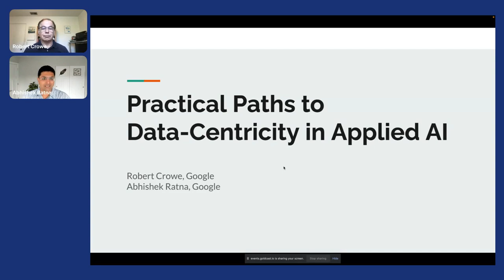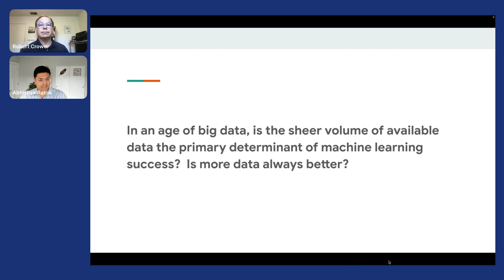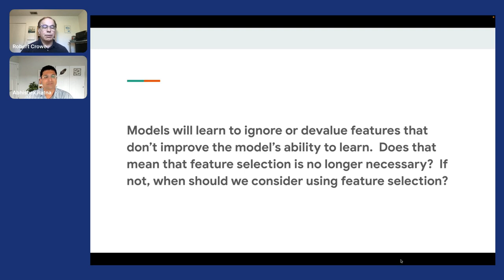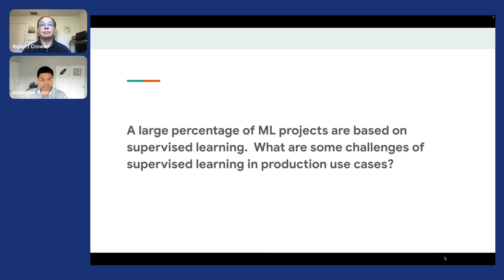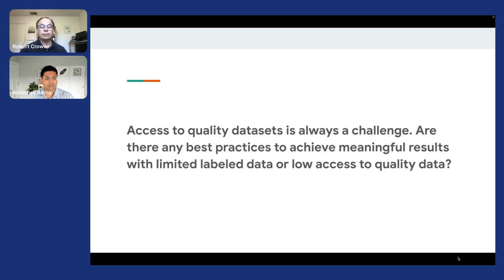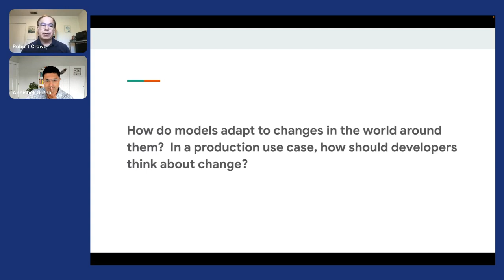Practical Paths to Data-Centric AI from Google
Join Abhishek Ratna and Robert Crowe, experts from Google, as they delve into the intricacies of machine learning and AI.

They discuss the importance of data quality over quantity, the challenges of feature selection, and the complexities of deploying large language models. They also explore the challenges of supervised learning, the benefits of synthetic data and weak supervision, and the need for effective data governance.

This conversation is a must-watch for anyone interested in understanding the practical aspects of implementing machine learning and AI in real-world scenarios.